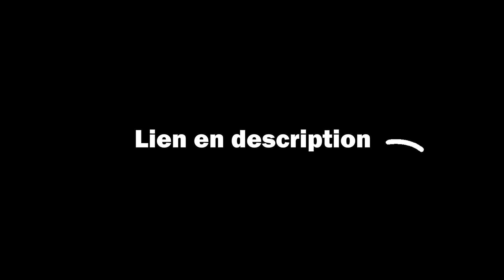😀🎉C'est le grand jour ! 50 NUANCES D'ABSTRAIT est DISPONIBLE !